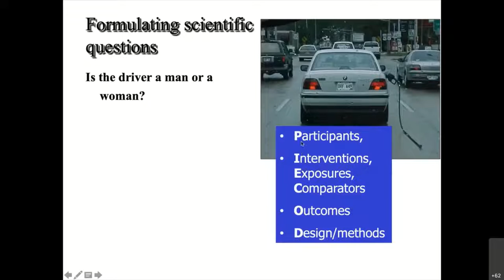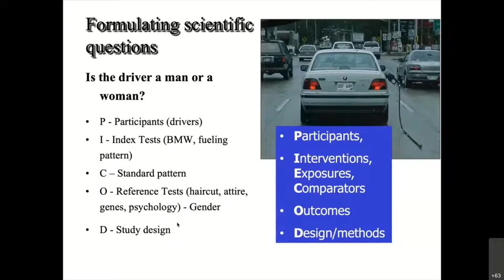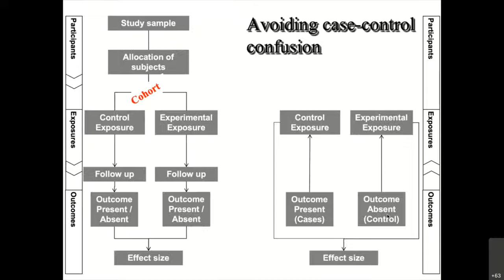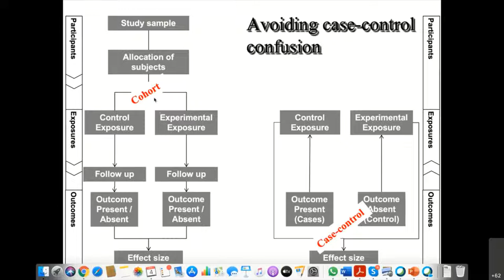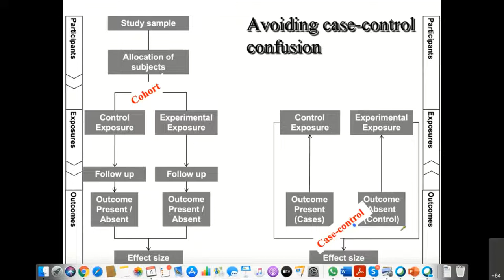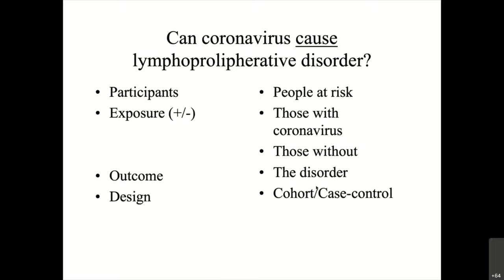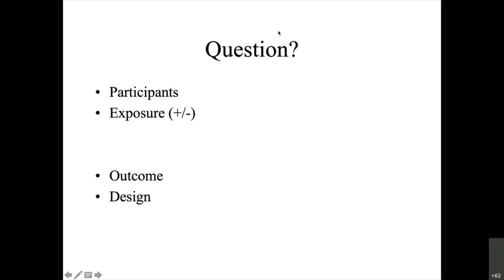How to conduct and publish Systematic Review | Crash Course | Webinar Part 2 | Professor Khalid Khan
Professor Khalid Khan, a Distinguished Investigator at the University of Granada, Spain, delivers an International 3- day webinar on how to conduct and publish systematic reviews. This video series is a crash course that will cover all the important steps to conduct and publish a systematic review.

0:00 How to formulate a scientific question
06:00 Discussing the questions of the participants